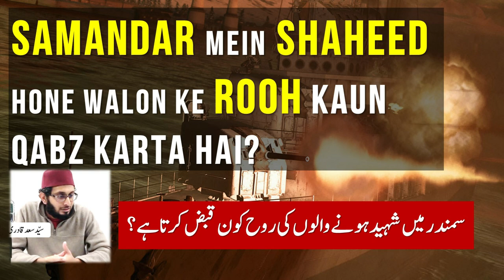Samander mein Shaheed honey Walon ke Rooh kaun Qabz karta hai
Those who die in waters